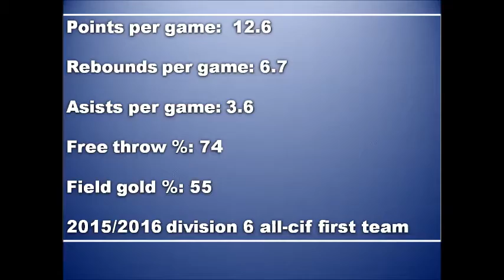Milos Djeric Senior Highlights (15-16)